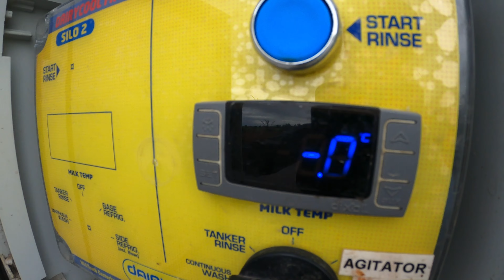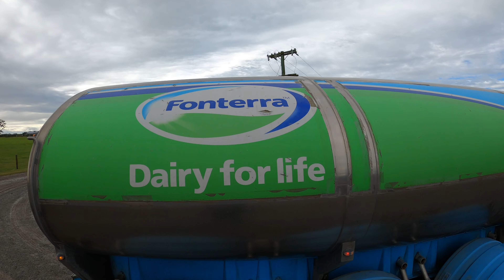Dairy Farming in NZ 🇳🇿 Life of a dairy farmer | John Paul Cunanan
Hello guys! Welcome to the first episode of my dairy farming related vlog!
Today, I will show you our daily routine. From milking to usual farm jobs 🐮🐄